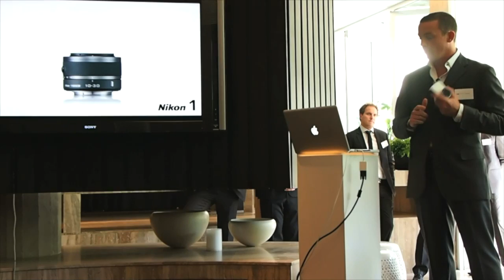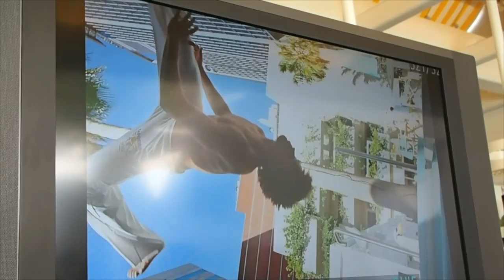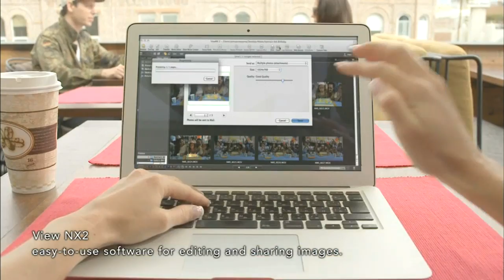Nikon 1 Hands-on preview of V1 & J1 cameras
Today Nikon announced their (much leaked and rumored) new mirrorless camera system which they're calling Nikon 1 and I got to go hands-on with the first two models the V1 and the J1

Full press release and all the other nitty gritty details on my site;
(It's actually too long for this comment box, which YouTube limits for some annoying reason)